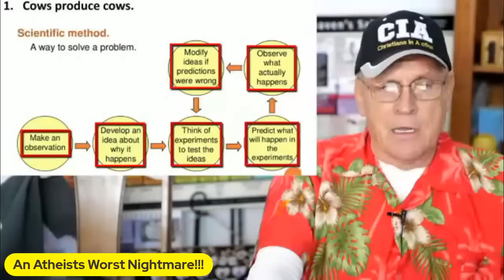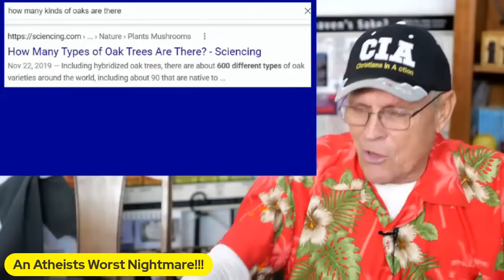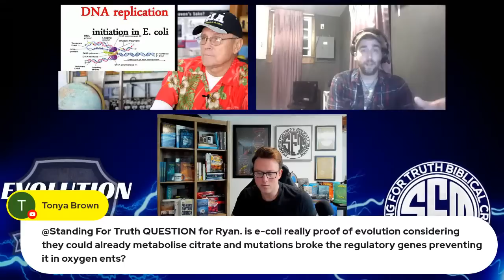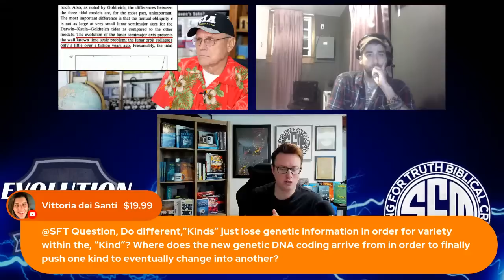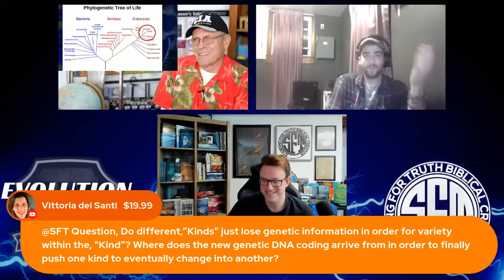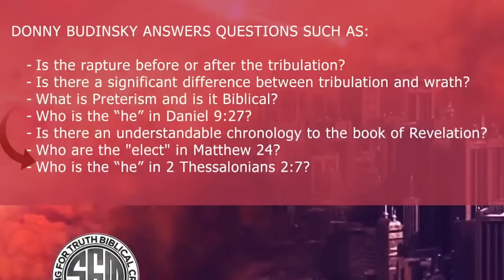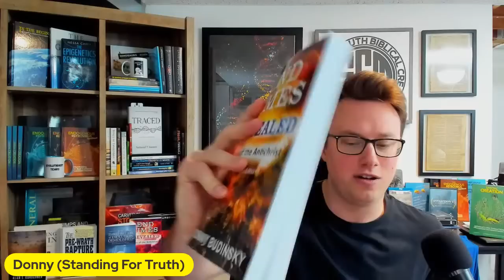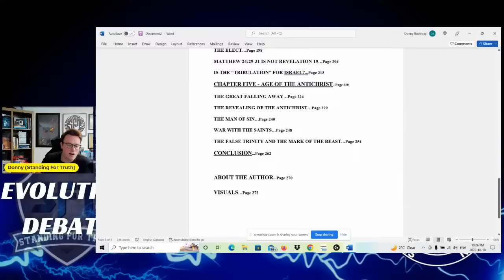DEBATE | Evolution on Trial - Dr. Kent Hovind vs. Ryan Adler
Standing For Truth Ministries hosts and moderates a debate between Kent Hovind and Ryan Adler on evolution. Evolution on Trial! Is there evidence for evolution? Ryan Adler says yes. And Kent Hovind says no.